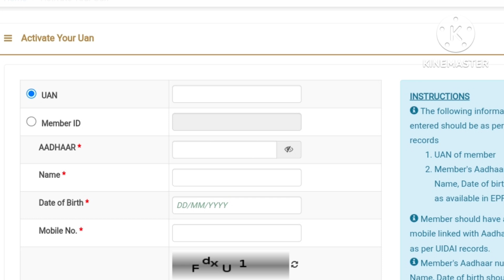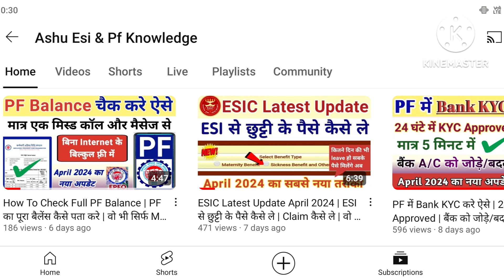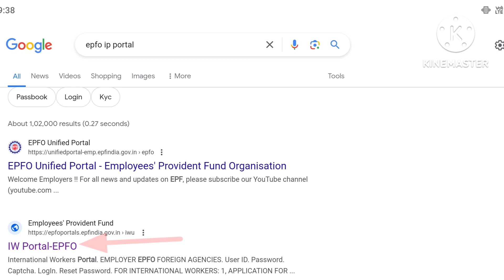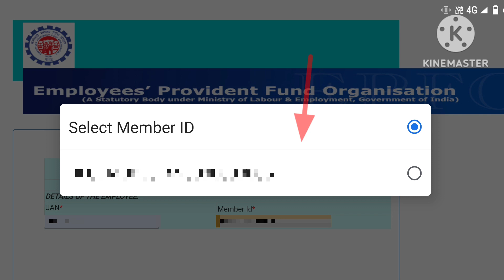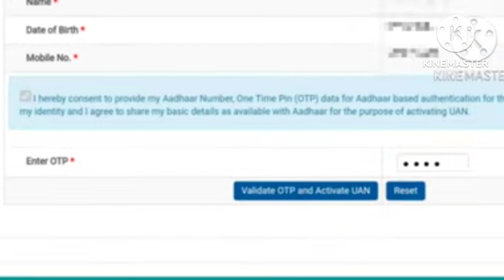UAN Number Activate नही हो रहा है | तो Activate करने के लिए सही नाम और जन्म-तिथि | कैसे पता करे ..!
Hello frnd kaise ho aap sab log frnd aaj ki es video me main apko batunga ki PF me apna UAN number activate karne ke liye sahi naam or dob kaise pata kare Bina company ke..!

Video viral tags :- 👇👇

pf account me date of birth kaise change kare,
pf mein naam aur date of birth kaise change kare,
pf me date of birth kya hai kaise pata kare,
pf me dob kaise pata kare,
pf me wrong update name ko kaise pata kare,
epf me date of birth kaise change kare,
pf me galat date of birth kaise pata kare,
pf me dob change kaise kare,
pf account me date of birth kaise thik karen,
apne epf account mein date of birth kaise change kare,
pf me dob kaise pata karen,
name correction in epf,
father name change in pf account online,
name correction in pf account online,
how to change name in pf account online,
father name correction in pf account online,
pf name correction online,
name correction in pf account,
how to change name in pf account,
name change in pf account online,
how to change father name in epf account online,
pf me sahi naam or dob kaise pata kare,
how to name or dob in PF account,
how to change name and dob in pf account,
pf name correction..!